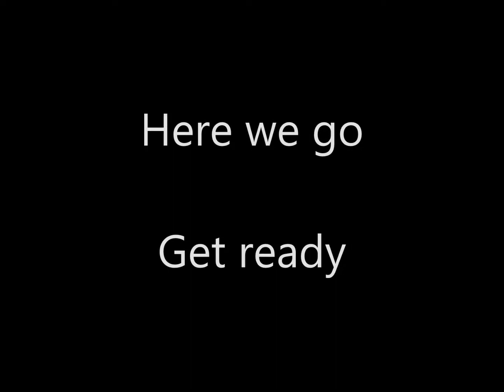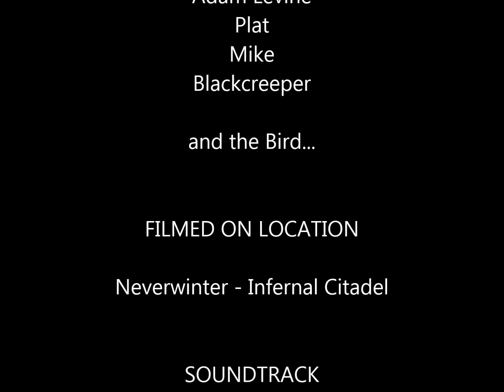Neverwinter - How to "really" jam like Space Queen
Starring:  Space Queen, XboxToons (alias), Plat, Mike, Blackcreeper, & The Bird

Ever notice how we play to our music or did I just make it look that way?  You decide...